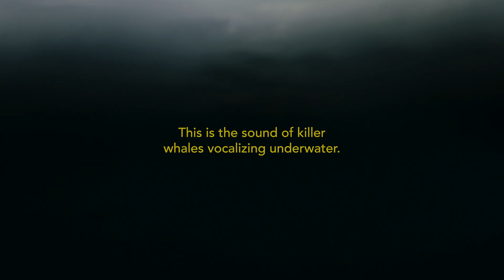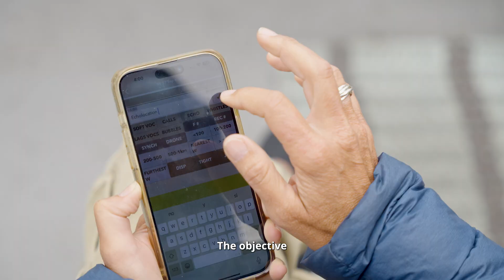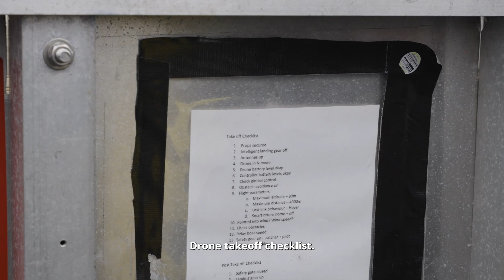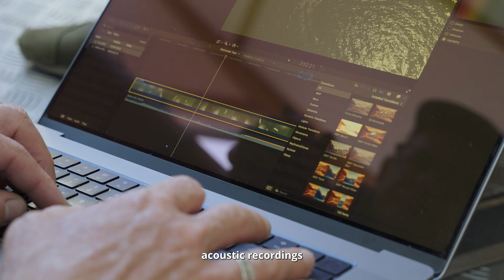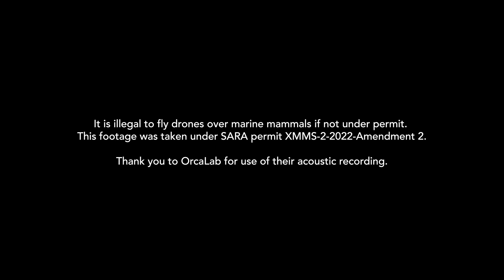Listening to whales: A new lens on killer whale communication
In 2025, researchers from Raincoast Conservation Foundation, Earth Species Project, and Icelandic Orca Project completed a highly successful pilot season in British Columbia. By combining synchronized drone footage, underwater acoustic recordings, and time-stamped behavioural observations, we aim to uncover how killer whales use sound to coordinate movements, share prey, and maintain social bonds – and how noise pollution interferes with these processes.

This project is collaborative, innovative, and deeply grounded in on-the-water science. We need your support to help it take off. Help us reach our year-end goal – your contribution directly fuels the science that safeguards these species

⚠️It is illegal to fly drones over marine mammals if not under permit. These video clips were taken under SARA permit XMMS-2-2022-Amendment 2 (at a minimum 30m altitude).

Investigate. Inform. Inspire.
Raincoast is a team of conservationists and scientists empowered by our research to protect the lands, waters and wildlife of coastal British Columbia.